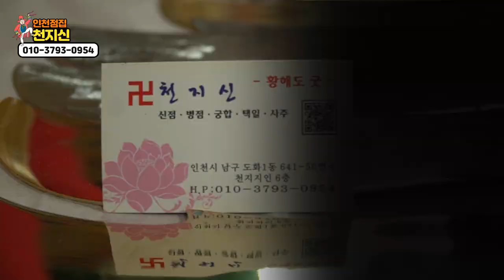꽃이라 부르는 살 '도화살'의 정의 인천점집 주안점집 부평점집 인천소문난점집 천지신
자막 : 나눔템플릿 ★인천점집 천지신★

★대표블로그★
-올마이티TV